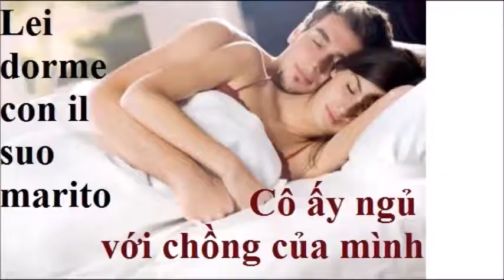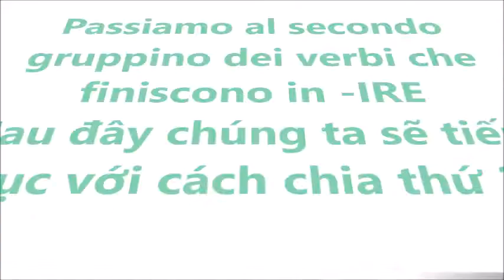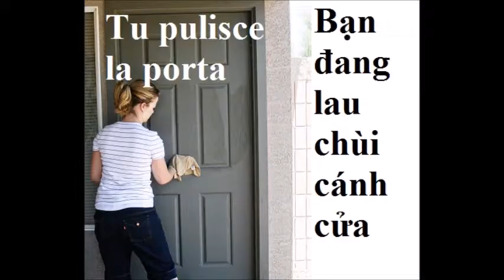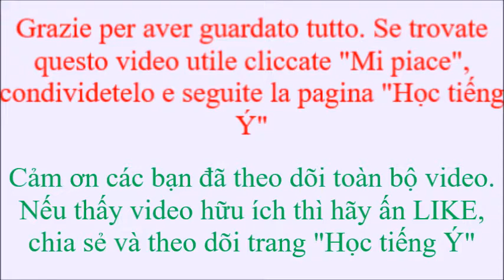HỌC TIẾNG Ý: Cách chia động từ tận cùng bằng -IRE ở thì hiện tại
Trong video này, mình sẽ nói về cách chia thì hiện tại của các động từ tận cùng bằng IRE trong tiếng Ý.